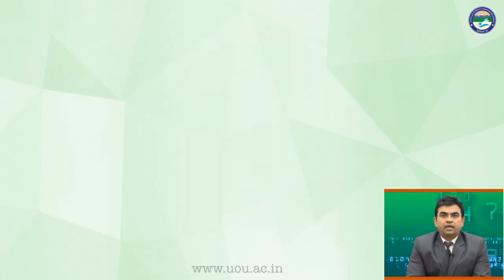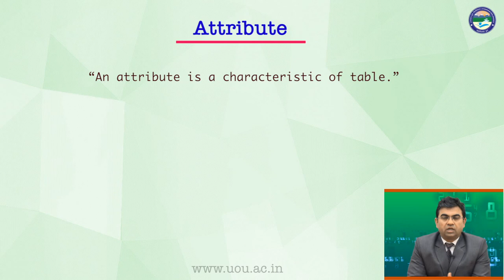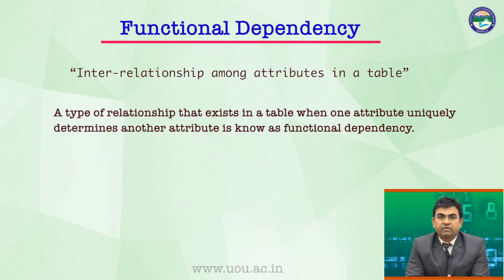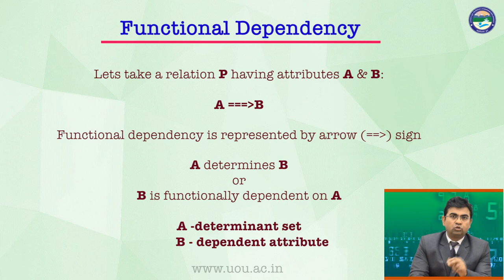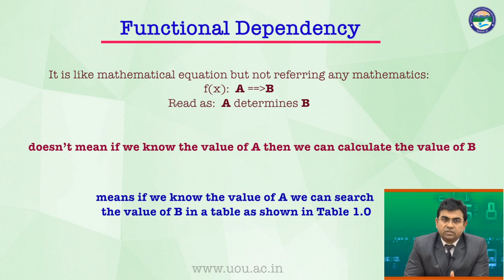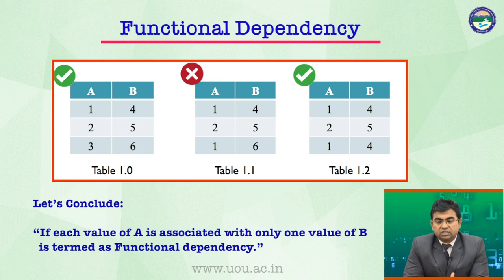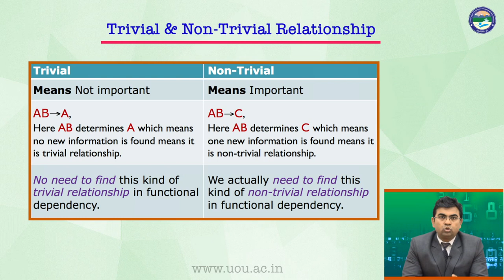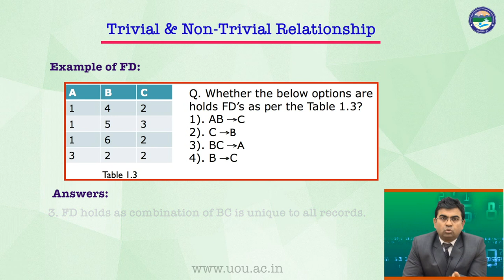Functional Dependency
By: Dr. Nitin Deepak